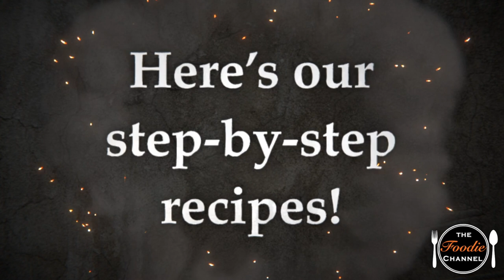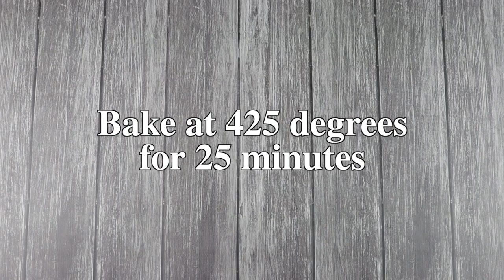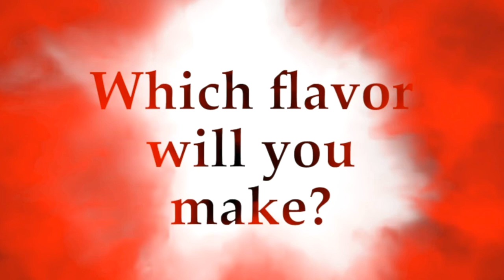5 Chicken Wing Flavors | How to Make Chicken Wings | Best Chicken Wing Recipes | The Foodie Channel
5 Chicken Wing Flavors | How to Make Chicken Wings | Best Chicken Wing Recipes | The Foodie Channel

In this video we will shows you five different ways to prepare your chicken wings. It doesn't matter how you like your wings, because we have you covered. Make sure you watch the entire video, so you can learn each recipe.

Buffalo Sauce Ingredients:
- 1/4 cup of butter
- 1/2 cup of cayenne based hot sauce
- 1 tbsp of white vinegar
- 1/4 tsp of worcestershire sauce
- 1/4 tsp of cayenne pepper
- 1/4 tsp of garlic
- 1/8 tsp of salt

Original Hot Sauce Ingredients:
- 1/2 cup of cayenne based hot sauce
- 1tbsp of butter

Barbecue Hot Sauce Ingredients:
- 1/2 cup of barbecue sauce
- 2 tbsp of Louisiana hot sauce
- 1 tsp of crushed garlic

Sweet & Spicy Garlic Sauce Ingredients:
- 1/4 cup of chili garlic sauce
- 1 tbsp of olive oil
- 1 tbsp of water
- 1 tbsp of soy sauce
- 1/4 cup of brown sugar
- 1 tbsp of rice vinegar

Lemon Pepper Sauce Ingredients:
- 1/3 cup of butter
- 1 1/2 tbsp of lemon pepper

Each sauce covers about 10 wings

NEED A KITCHEN UPGRADE? ￼

COOKWARE
Rachael Ray's Cucina Non-Stick Cookware

DINNERWARE
Soho Dinnerware Set

BARWARE
Dublin Crystal Wine Decanter

APPLIANCES
Cuisinart Toaster Oven